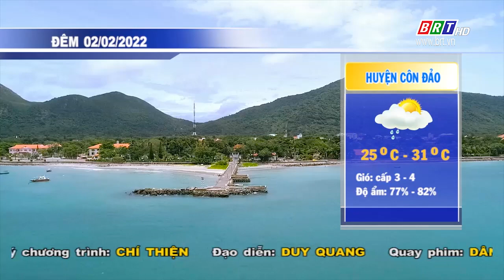Dự báo thời tiết tỉnh BR-VT đêm 2/2/2022 | BRTgo